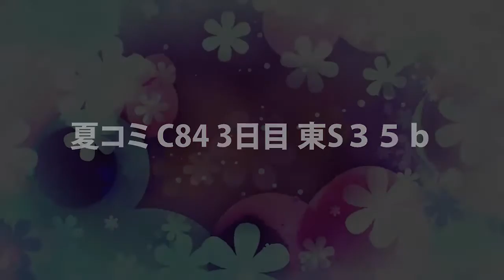【C84】「東方ボカロEDM」クロスフェード 東方アレンジ SPACELECTRO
世界的ブームの本格EDMで作る 東方ボカロアレンジ７曲！ハイクオリティで壮大な 狂ったダンスミュージック!スペシャルゲストに人気実力派ボーカリストA~YA（swing holic）、作詞に黒岩サトシ（君の美術館）、megsis、カリエを迎えたEDMアレンジ！
東方ボカロEDM
01.Intro U.N.オーエンは彼女なのか？
02.U.N.オーエンは彼女なのか？ feat.IA
03.世界を繋ぐ歌 feat.Lapis 幽霊楽団～Phantom Ensemble
04.感情の摩天楼 ～Cosmic Mind feat.MAYU
05.孤独の春 feat.CUL 幽雅に咲かせ、墨染の桜～Border of Life
06.紅の少女 feat.GUMI 亡き王女の為のセプテット
07.孤独の春 feat.A~YA
動画Spacelectro